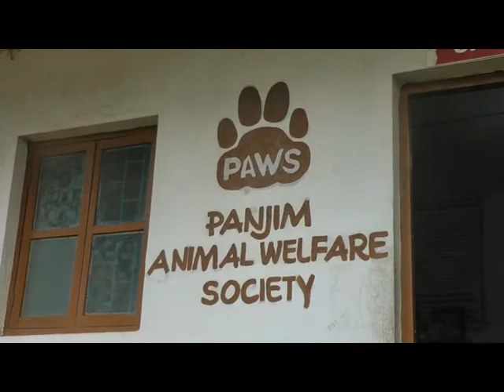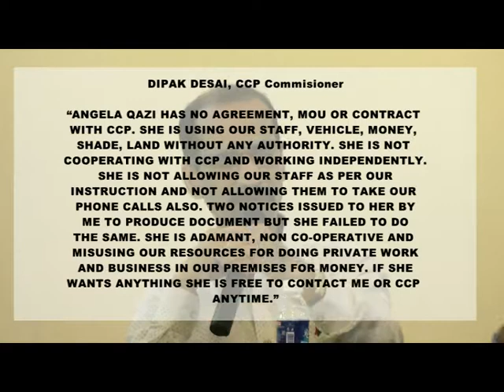Trained dog catchers dismissed by CCP. Given work as garbage collectors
Trained dog catchers were dismissed by the Corporation of the City of Panaji from their jobs and given the post of garbage collectors. Secretary of Paws Angela Kazi has alleged that neither the Mayor nor the Commissioner have visited the place or are interested in the activities at the place, on the contrary they have been harassing them. She also said that PAWS earlier had 10 staff and now 6 have been taken away from her including the driver.